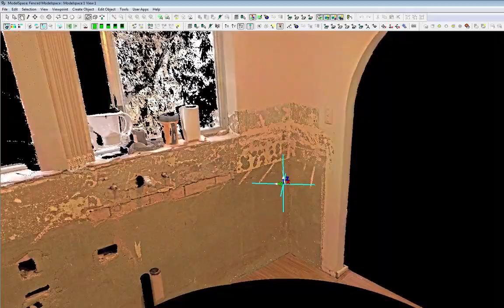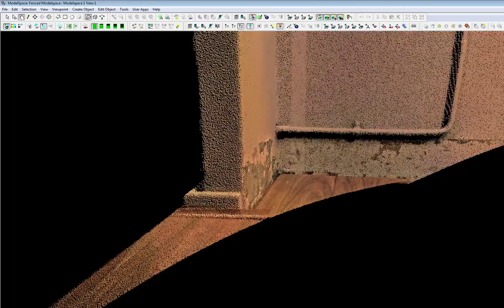KIKR 0048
6.3mm@10m P20 Scanworld 18-06-15. Full RGB.